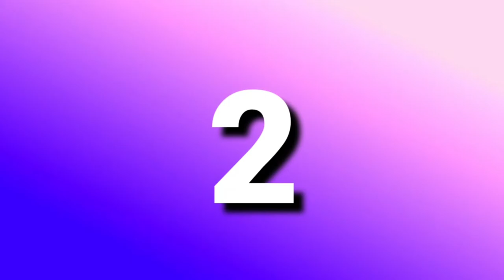No Copyright, Top 10 Green Screen Like Subscribe Animation Video.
Easy To Use Top 10 YouTube Green Screen Animation.

            This Is Made For Your, No Copyright.
            You Can Use Free Top 10 YouTube HD Green Screen Animation On Your Video.

screen video,how to make bell icon intro.green screen
effects,.create bell icon intro,bell icon green screen
animation,green screen animation,green screen
screen,green screen bell icon,green screen,bell icon
video,green screen animation,green screen effect,green
effect